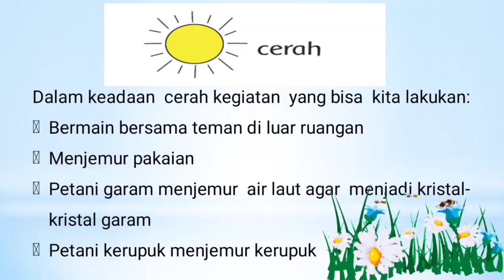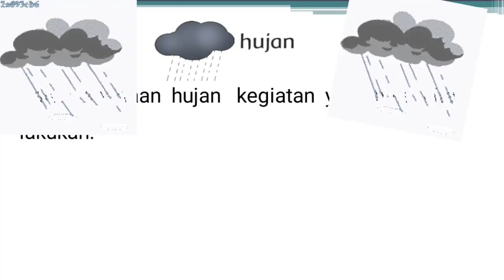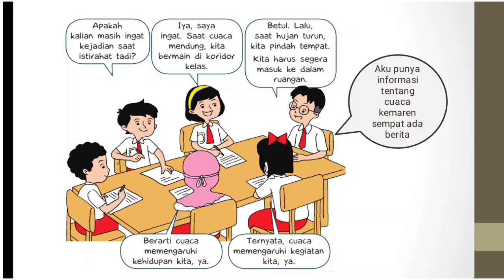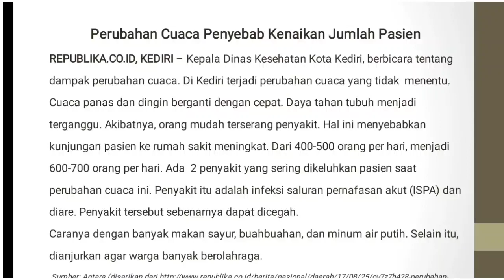Bahasa Indonesia kelas 3 tema 5 subtema 1